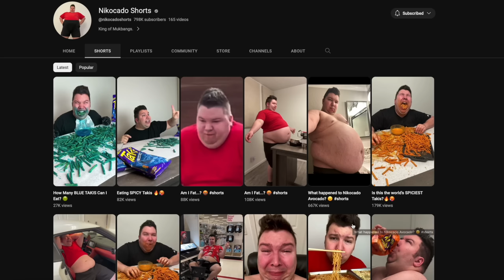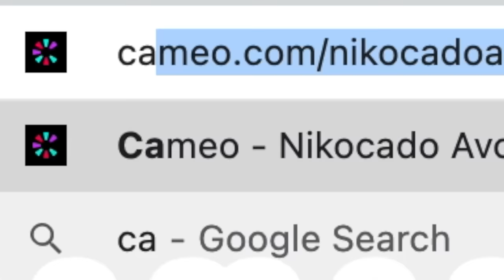How Much I Weigh Now.... Spicy Noodles Mukbang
What I used to make this:
Rice Cakes
Special Ramen
the BEST Sesame Oil
the BEST Mozzarella

I'm eating Korean Tteokbokki with is Spicy Cheesy Rice cakes. These are instant rabokki noodles with Korean Rice Cakes that I got from Amazon. It's super cheesy, super spicy, and very flamin' hot! They are definitely spicier than Hot cheetos or Takis. We used a lot of gochujang chili pepper and chili paste powder. This is extra delicious there is sesame seed oil in it as well. If you love fire noodles or super chewy, sticky instant ramen style of recipe, you will love this cooking show in the kitchen. Also I'm discussing my weight "loss" aka constant weight battle that I'm going through. I lost 89 pounds, then I gained back 30 pounds, then I lost another 20 pounds, then gained back 42 pounds, and I'm looking basically the same as when I went to Heart Attack Grill. Weight loss is VERY HARD and people are holding me to this high standard, almost EXPECTING me to just drop it like magic. I can't. It doesn't work like that. And I'm struggling a ton with food cravings and portion control. clearly lol . But I'm at a point where I'm about to give up completely and just live my life.